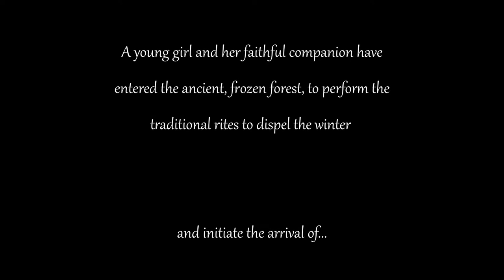Spring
Score Relief | Spring - Jeffrey Gold

This is a rescoring of the short animated film, Spring. Thank you to ScoreRelief scorerelief2021, organised by The Cue Tube thecuetube and Northern Film Orchestra @NFOrchestra, and sponsored by ThinkSpace Education, Allen & Heath, Aston Microphones, and Triune Digital, for putting together this great animation scoring competition. It's a really beautiful, nuanced animation.

Spring is the story of a shepherd girl and her dog, who face ancient spirits in order to continue the cycle of life. This poetic and visually stunning short film was written and directed by Andy Goralczyk, inspired by his childhood in the mountains of Germany. [Source

Bio

Jeffrey creates film music in a variety of styles ranging from symphonic to ambient and electronic to minimalist.

Winner (3rd Place) in the 2020 Academy of Scoring Arts (ASA) Short Liszt Op. 2 Two Hour Composing Challenge, Winner of the 2019 Akademia Music Award for Best Song (Ambient/Instrumental), Nominee in the 2017 American Songwriting Awards in the Instrumental category, Winner of the 2016 Akademia Music Award for Best Ambient/Instrumental Song, Winner of the 2015 Akademia Music Award for Best Instrumental/Acoustic Song, Winner of the 2013, 2012, and 2006 Best of State Awards for Original Music Composition, Winner of the Silver Medal in the 2011 Park City Film Music Festival, Winner of the Jury Choice Gold Medal for Excellence in the 2004 Park City Film Music Festival, and Semi-Finalist in the 2004 Moondance International Film Festival filmscoring competition, Jeffrey Gold's works have premiered at the British Academy of Film and Television Arts (BAFTA) Centres in Cardiff, Wales and in Piccadilly, London, on television in the U.K., on PBS television in the U.S., on the radio and at international film festivals.

In 2005 he was invited to participate in the 19th Annual Sundance Institute Independent Producers Conference and the 3rd Annual Sundance Institute Theatre Program/Johnny Mercer Foundation Masterclass with composers and performers Melissa Manchester, Jimmy Webb, Michael Rupert, Margaret Whiting, Charles Strouse, Billy Stritch, and Don Rebic. He has had additional masterclasses with Academy award winner Hans Zimmer, film composer/orchestrator/arranger Conrad Pope (Star Wars, Munich, Memoirs of a Geisha), two-time Emmy award-winning film composer/arranger Hummie Mann (Robin Hood: Men in Tights, Year of the Comet), Academy award nominee Danny Elfman, multiple Grammy and Oscar-winning musical theatre lyricist and composer Stephen Schwartz (Godspell, Pippin, Wicked), film composer Reuven Herman (Star Wars Rebels, Star Wars: The Clone Wars [tv]), Grammy Award-winning songwriter Diane Warren, award-winning film composer Douglas Romayne (Buffy the Vampire Slayer), award-winning film composer & Sundance Institute alumnus Vincent Gillioz, and Clio award-winning guitar virtuoso Vince Lauria.

Among his influences are film composing legends John Williams, Ennio Morricone, Hans Zimmer, Thomas Newman, Harry Gregson-Williams, Alan Silvestri, John Barry, Georges Delerue, Vangelis, and Peter Gabriel and classical composers such as Holst, Barber, Elgar, and Satie—to name a limited few.

Educated at the Cambridge University, University of Utah, and Westminster College, he is a lifetime member of the Cambridge University Film & Television Society (CFTV), a full member of the American Society of Composers, Authors, and Producers (ASCAP) since 1999, a full member of the Society of Composers and Lyricists (SCL), a member of the Academy of Scoring Arts (ASA), a member of the American Film Institute (AFI), a member of Film Independent (FI), and an associate member of the Recording Academy (Grammys).

He lives and works in Los Angeles, California.